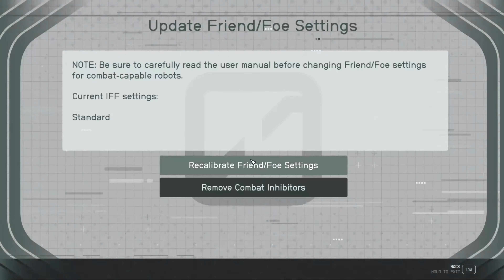Starfield (PC) - Part 118: Robotics Lab Locks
Building on the newly found Crimson Fleet Ghost

Fun Fact: Every unlocked lock will give some xp